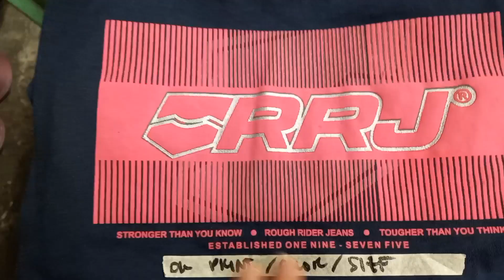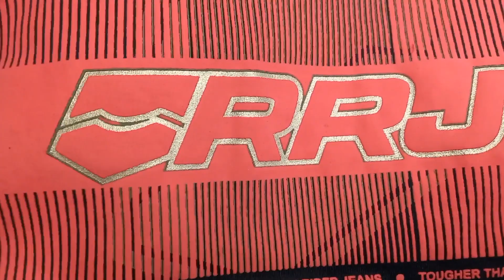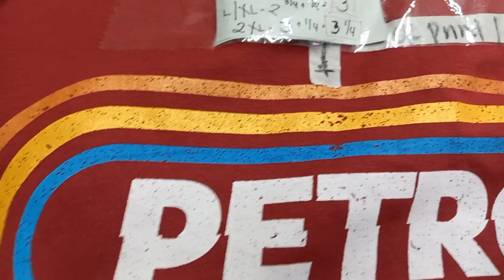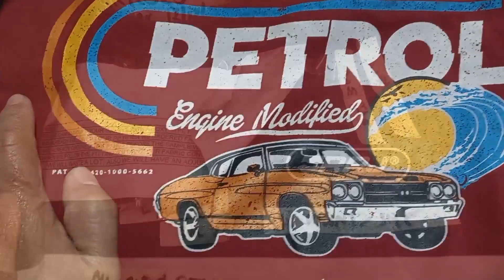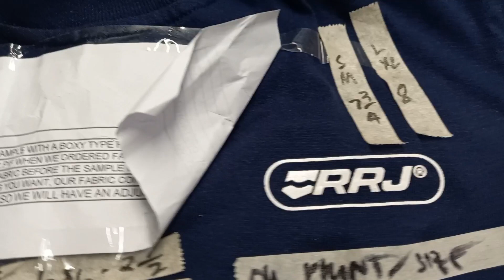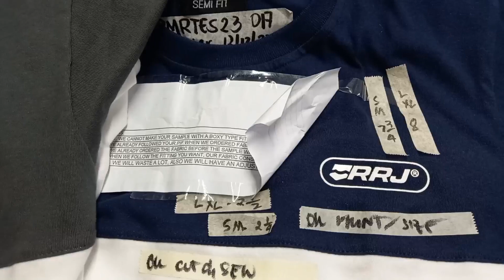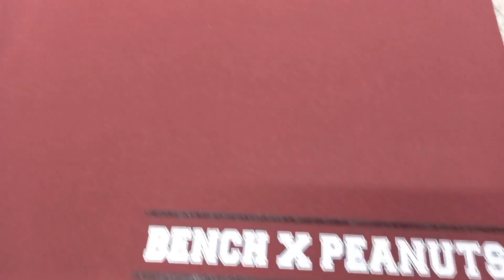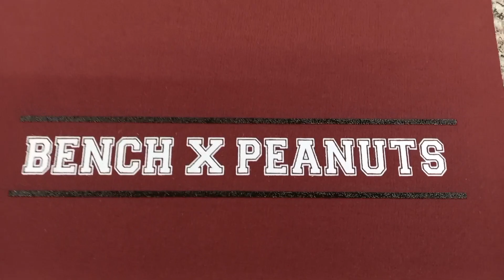new designs ready for production mga bagong approved sample,ariel,s vlog newdesigns.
new designs ready for production mga bagong approved sample ariel,s vlog